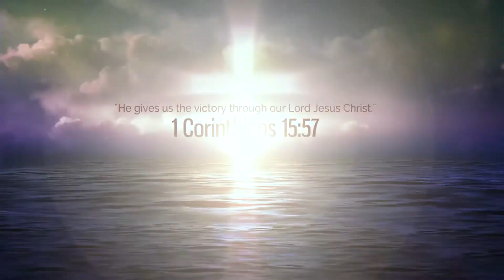Андрей Рыбаков - Слышать голос Божий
Language: Русский/English
Life of Victory Church (Renton, WA)